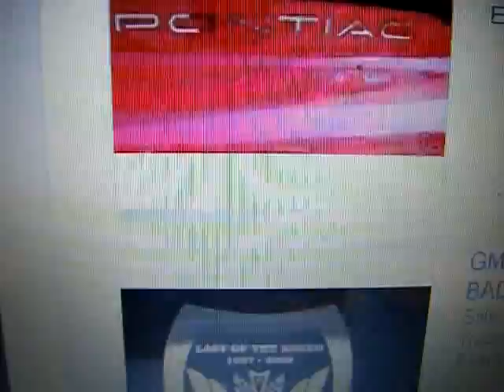few things i bought off ebay